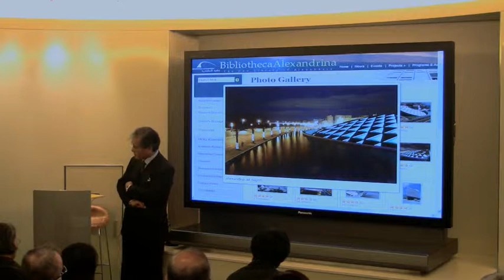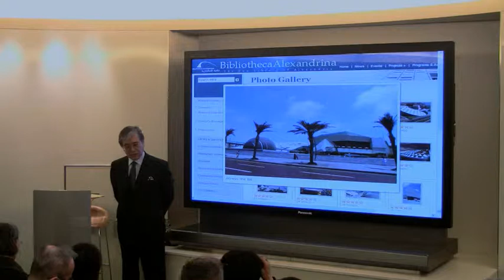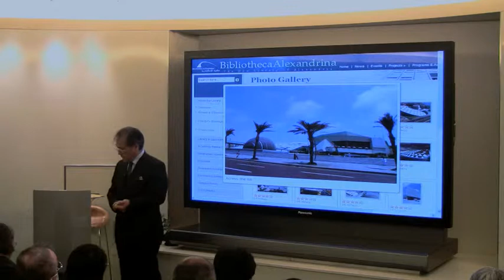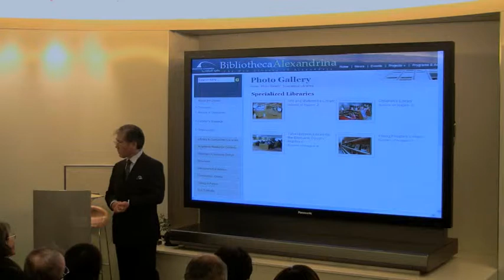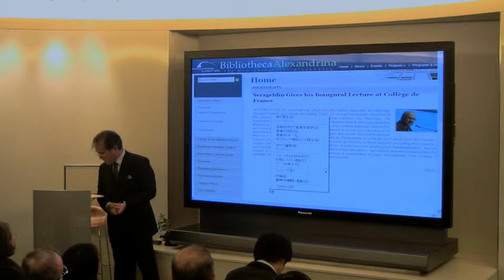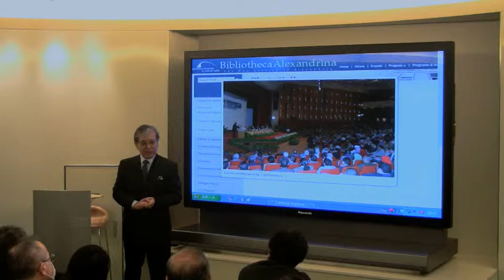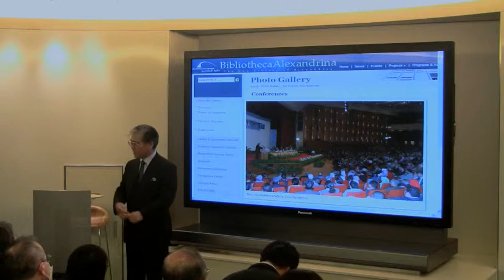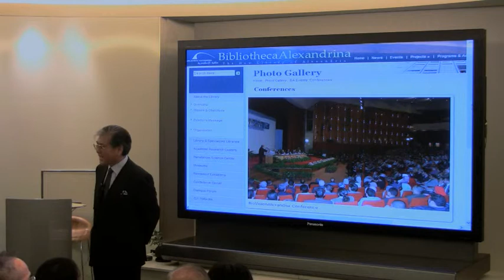知の総合アレクサンドリア図書館 PART7／8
2010年12月2日
講演者：高橋一生氏（アレクサンドリア図書館顧問）

知の総合アレクサンドリア図書館

古代アレクサンドリア図書館の復活は長い間人類の夢でした。2003年に現実のものになり、現在、世界の知の総合の拠点として注目を集めつつあります。どのようにこの人類の夢が実現されたのか、それがどのように展開しつつあるのか、また今後どのように発展するのでしょうか。今回、アレクサンドリア図書館の顧問を務める高橋一生氏に、具体的な事例などの紹介を交えお話しいただき、参加者の方々と意見が交わされる機会を創出したいと思います。